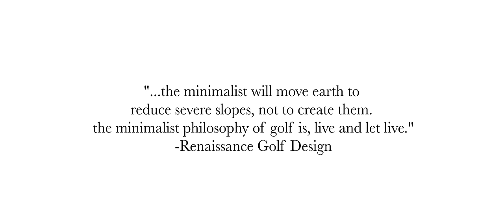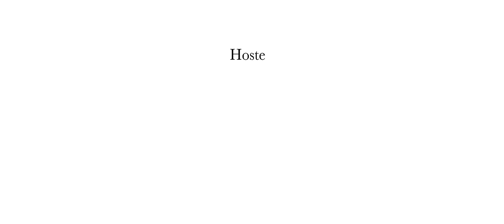The Loop | A Tom Doak Design | The Land as it Lies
The Loop at Forest Dunes is a Tom Doak Design in Roscommon, Michigan. Built in 2016 and winning Golf Digest's "Best New Course" as well as being in the "100 Greatest Public Courses". There is nothing on this planet like The Loop. Fast, Firm, Fun and F*&king Genius are what comes to mind.

No AI was used in the making of this video.

@uprivergolfco   / uprivergolfco
@upriverfilmco   / upriverfilmco

UpRiverFilmco.com

Up River Productions, LLC

0:00-2:45 Introduction
2:45-6:17 The Vision
6:17-9:30 The Land
9:30-17:15 The Design
17:15-22:12 Outro